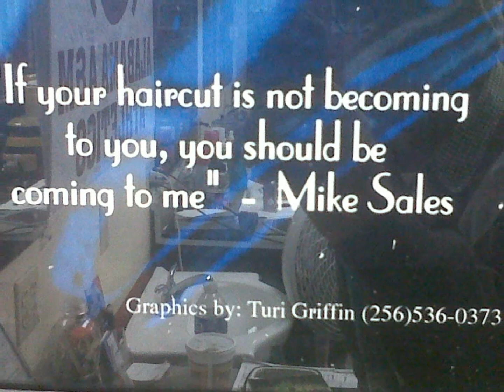Mike Sales The KutKre8tor Alabamas#1 Barber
How to cut a fade Mike Sales The KutKre8tor Alabamas#1 Barber